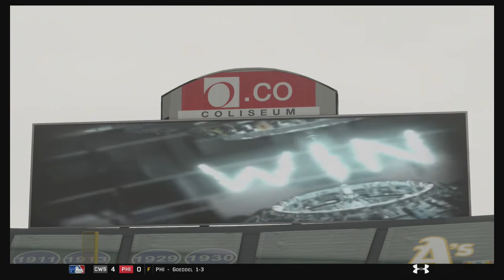MLB 16 The Show: Los Angeles Angels Franchise - Year 3 Game 3 [EP14]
We open up season 3 against the A's in a rubber match

Be sure to Like the video if you enjoyed it